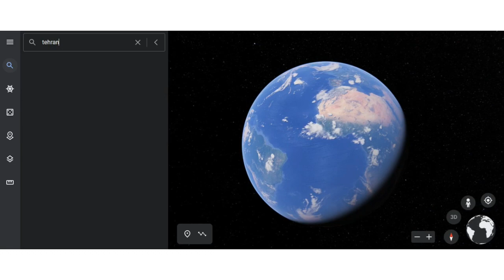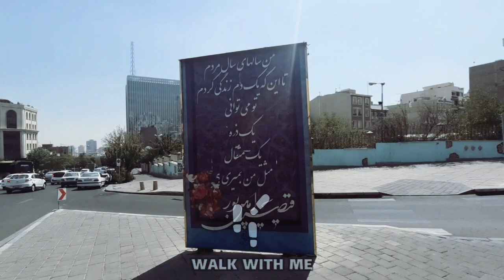IRAN | TEHRAN | Walking tour on Saadat Abad 2023 | Kaj Square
Saadatabad leads from the east to Chamran Highway, from the south to Gharb Town, from the north to Faraz Alley, from the northeast to Evin, from the northwest to Farahzad. Yadegar Imam Highway passes from the north and Farahzadi Boulevard from the west of Saadatabad.